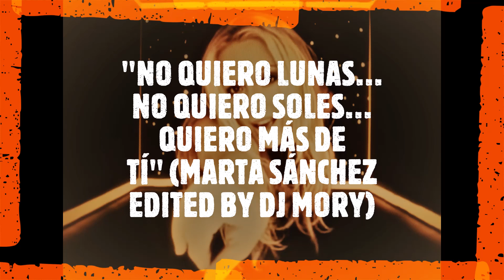Marta Sánchez ❤ No Quiero Lunas 🌙 No Quiero Soles ☀ (1998)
Tema: Quiero Más De Tí (Radio Edit)
Artista: Marta Sánchez*
Álbum: Ahora '99
Sello: Blanco y Negro
País: España
Año: 1998
Género: Electrónica
Estilo: Electro Pop, Dance, House, Euro Dance, Euro House

*Nombre Real: María Marta Sánchez López, célebre cantante pop y presentadora de TV española, nacida el 8 de mayo de 1966 en Madrid, España.

Siendo hija del bajo-barítono Antonio Campó (Antonio Sánchez Camporro), su padrino fue el cantante de ópera Alfredo Kraus.

Comenzó a cantar en 1984 con Cristal Oskuro (aunque no grabó con ellos), y pronto el productor Tino Azores le pidió que reemplazara a Vicky Larraz en "Olé Olé".

Estuvo en la banda desde 1986 hasta 1991, convirtiéndose en un fenómeno social en España y dando sus primeros pasos en el mercado internacional.

En 1993 inició su carrera en solitario, lo que le llevó a vender más de 7 millones de discos en todo el mundo y obtener reconocimiento nacional e internacional (principalmente en los países de América del Sur) como una artista consolidada.

Debido a su popularidad y dilatada carrera, está considerada como una de las cantantes españolas más importantes.